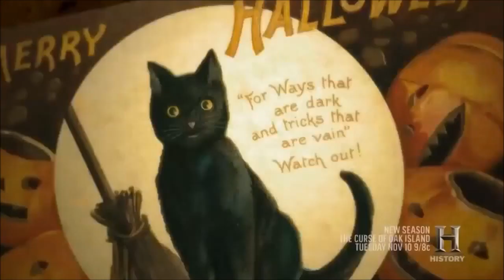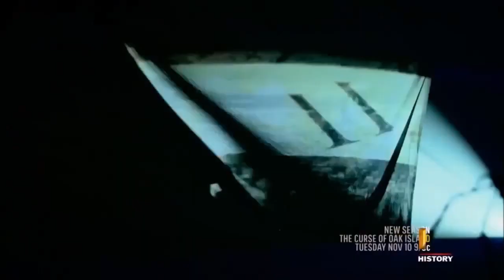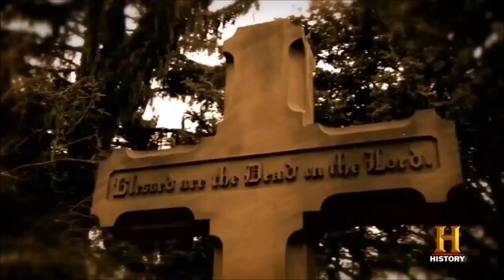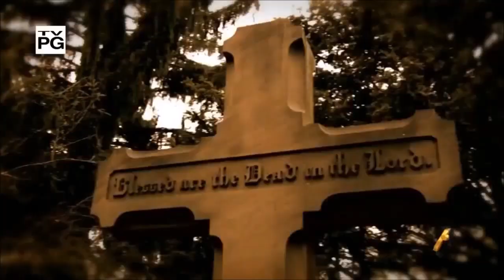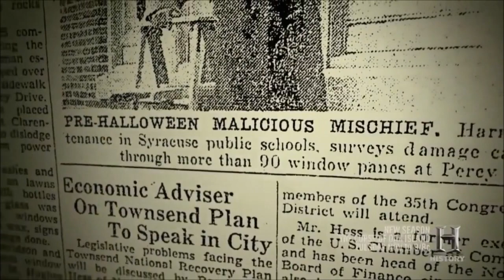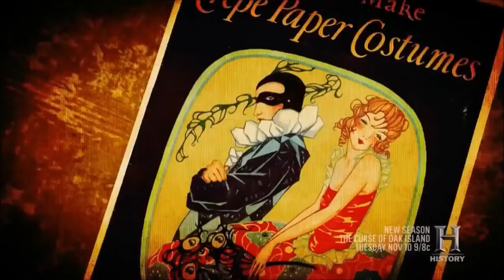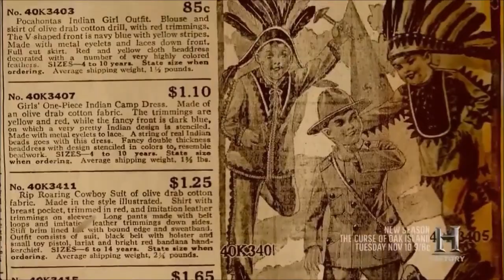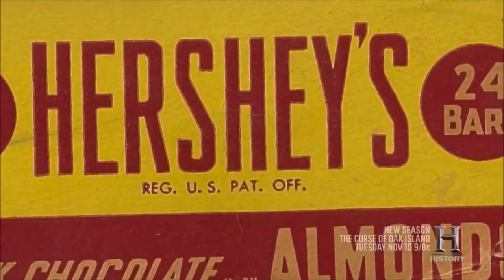The history of Halloween/Samhain(documentary)!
The history of Halloween/Samhain. A creative commons documentary. Explaining in detail about the various traditions and superstitions of the day of the dead.